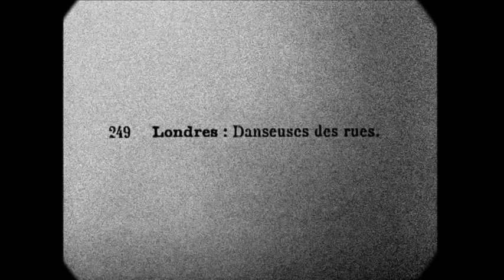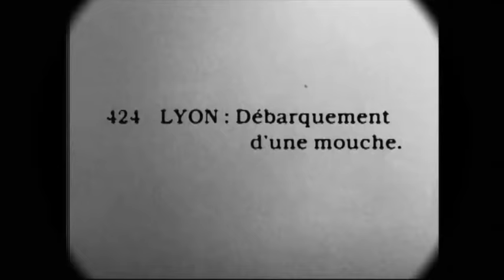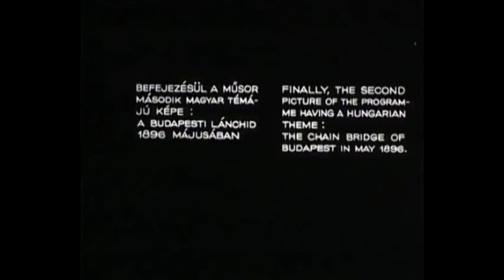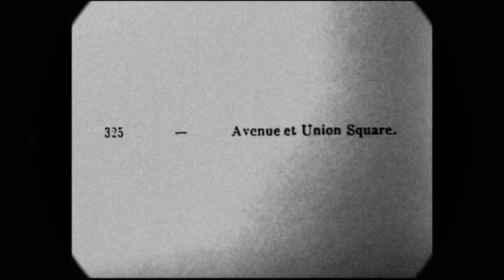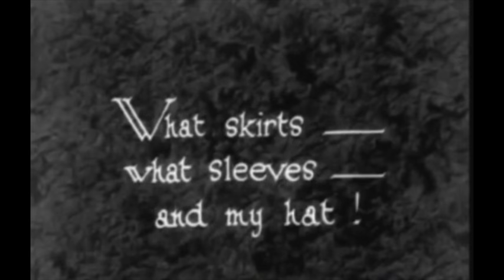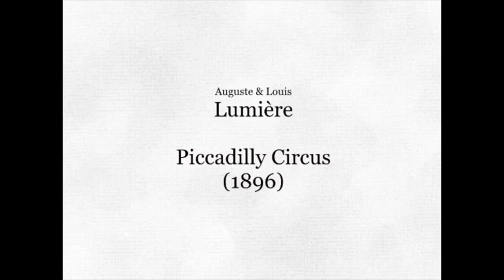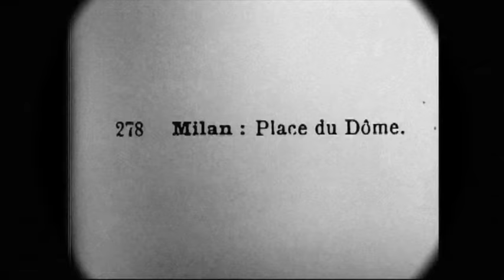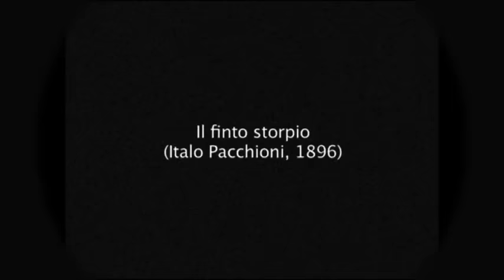Around the world in 1896! footage from 1800's with added sound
Britannia Panopticon will be celebrating 120 years of film being shown in this building. This video shows footage of that year around the world with added sound to bring it to life.